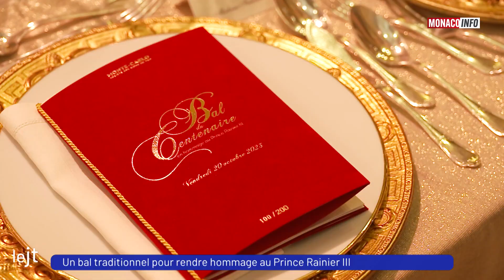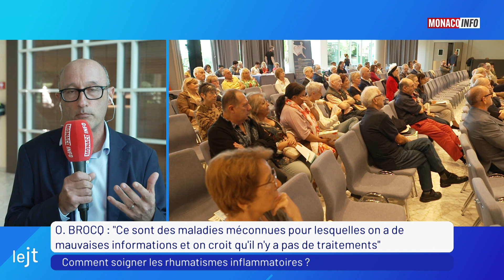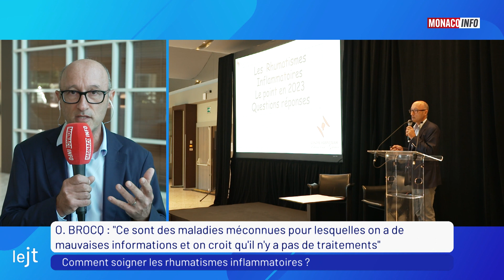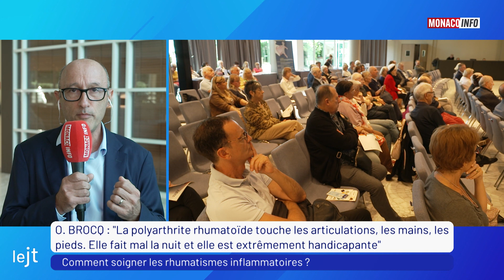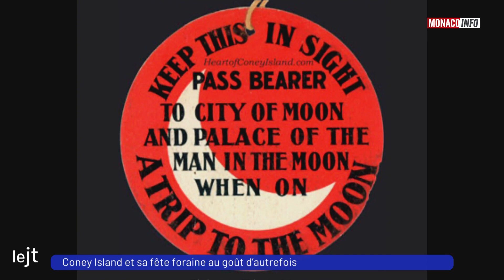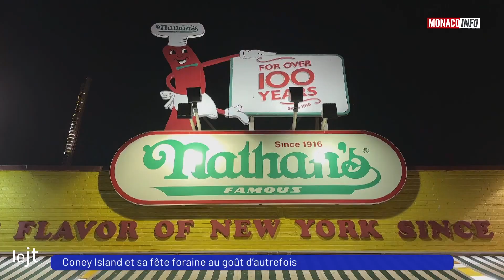Le 19H - Édition du samedi 21 octobre 2023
Le JT de la rédaction de Monaco Info présenté par Patricia Navarro. Toute l’actualité de la Principauté de Monaco. Au sommaire :

Olivier Brocq, chef adjoint du service rhumatologie au CHPG, revient sur la troisième rencontre monégasque sur les rhumatismes inflammatoires.